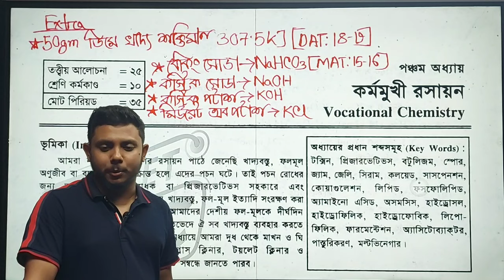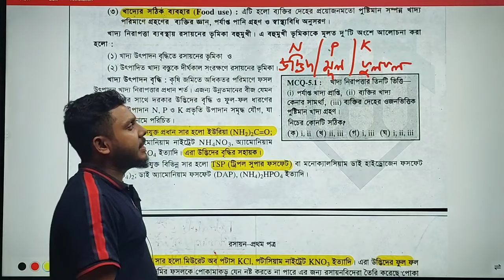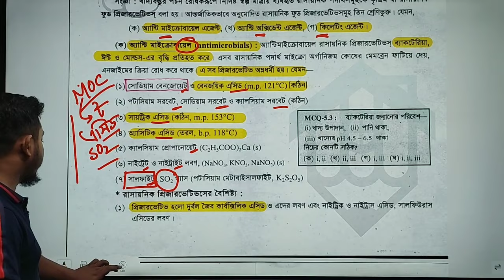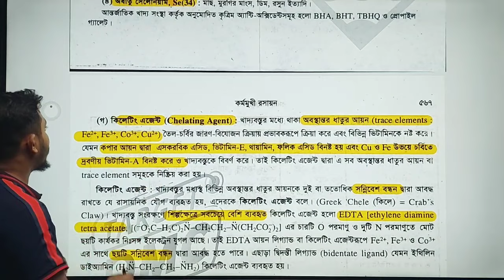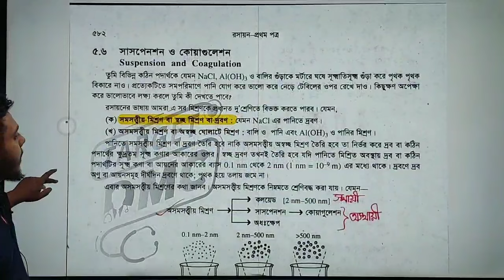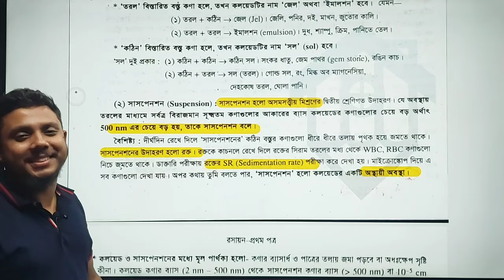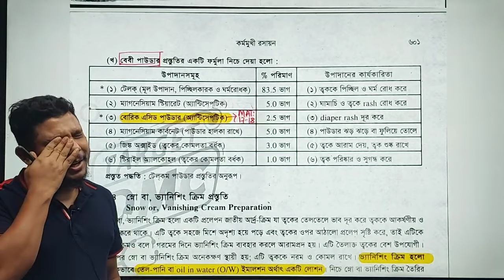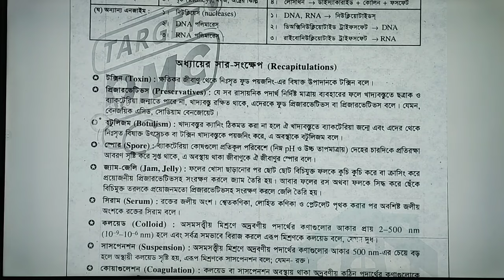কর্মমুখী রসায়ন - Boss Class | Medical Admission | Dr. Abrar Hamim